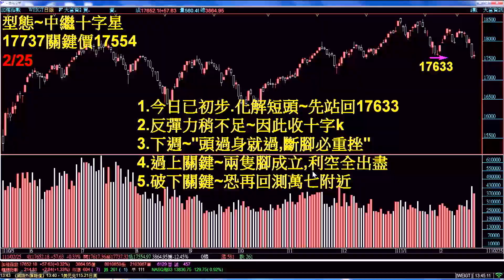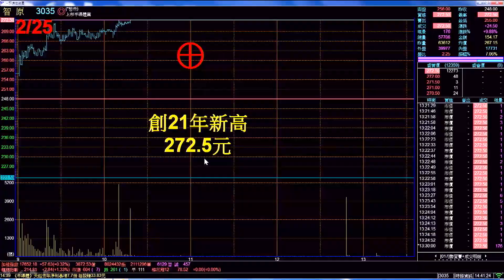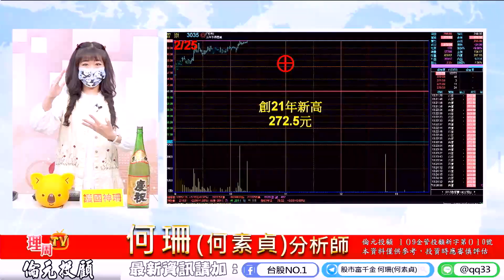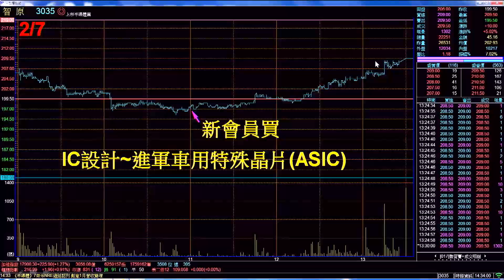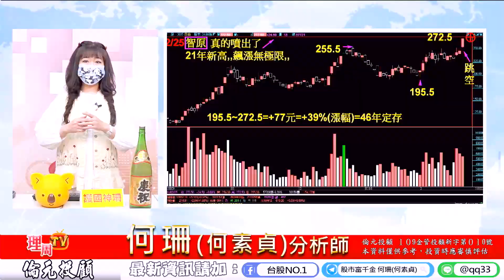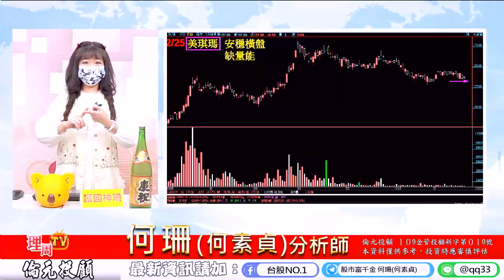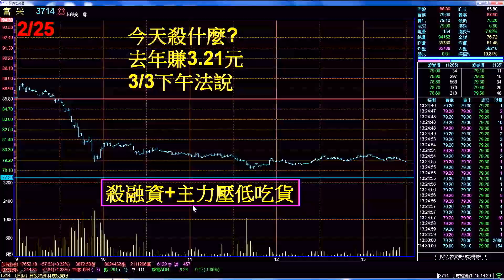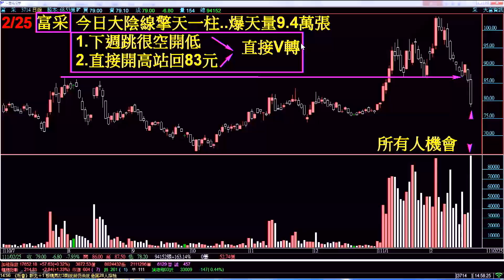理周20220225盤後-何珊(何素貞) 股市富千金／霸佔智原! 飆漲無極限!